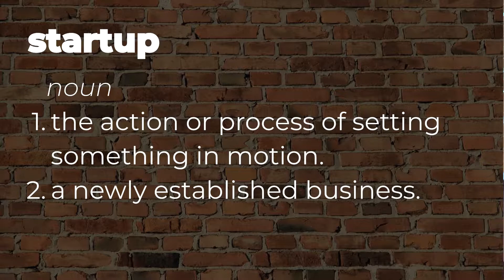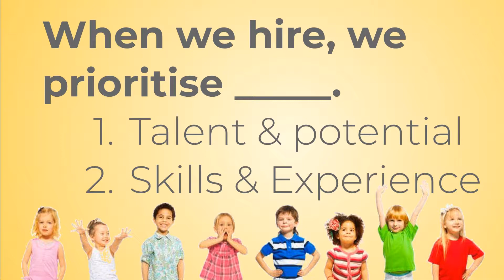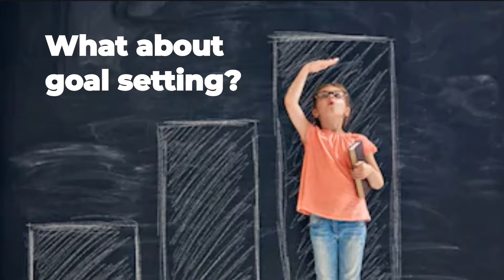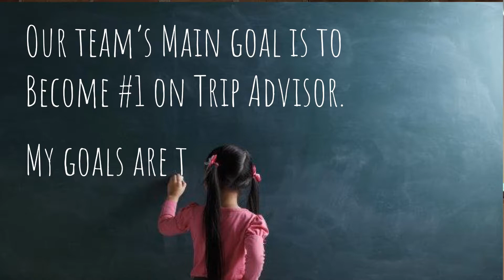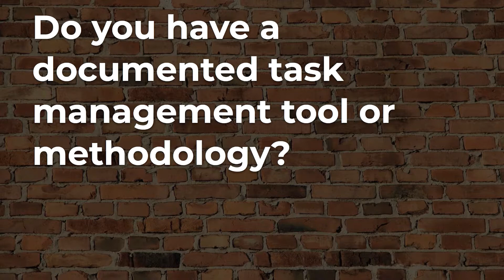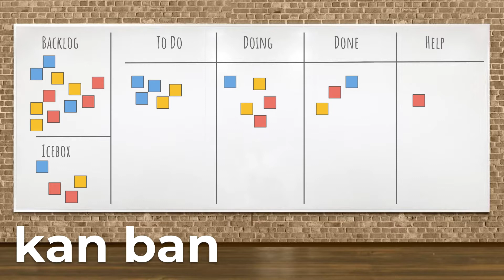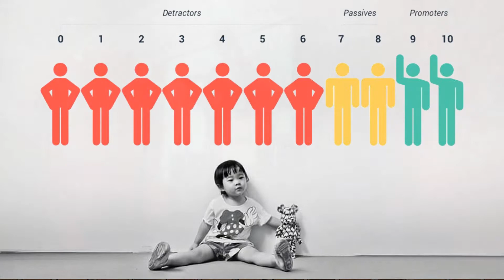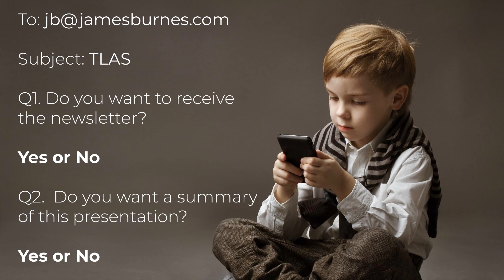Think Like A Startup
James Burnes, CEO of Startup Queenstown Lakes, presents "Think like a startup" at the Vodafone Innovation Summit 2019 in Queenstown, New Zealand hosted by the Queenstown Chamber of Commerce at the Hilton.